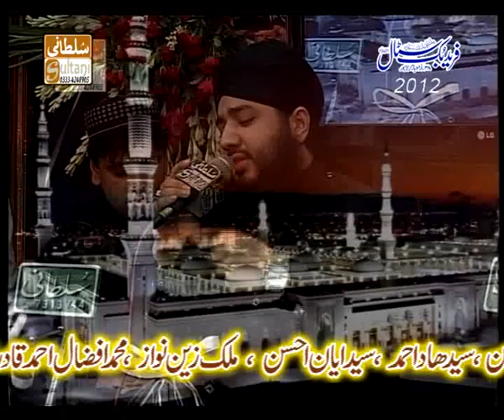Beautiful Naat By Sagheer Ahmad Naqashbandi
Milad Sharif By Farid Book Stall 7th july 2012 new